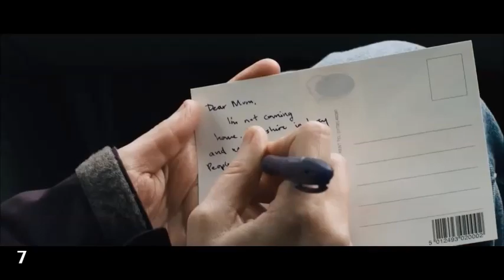Identify these caravan movie moments!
Can you identify these movie moments? See here for the answers